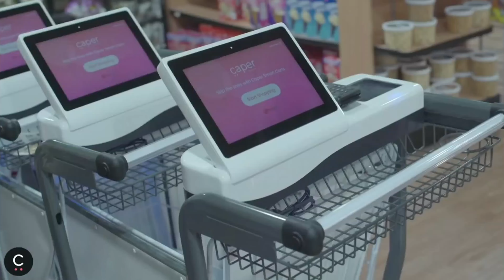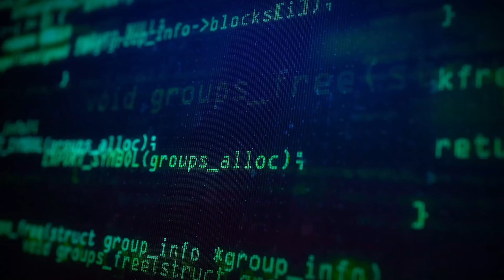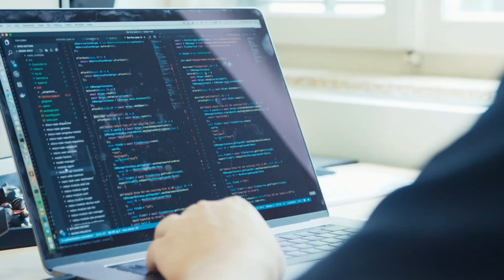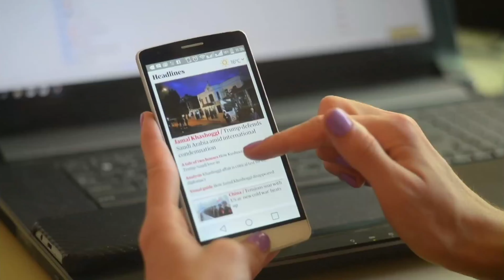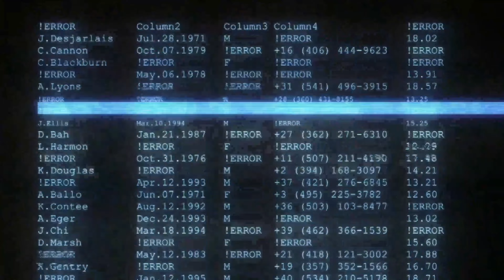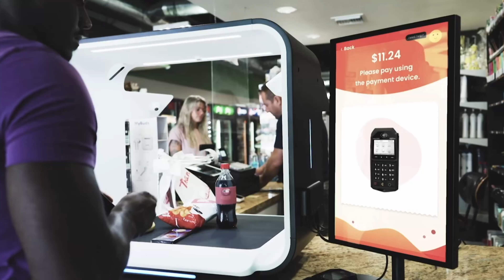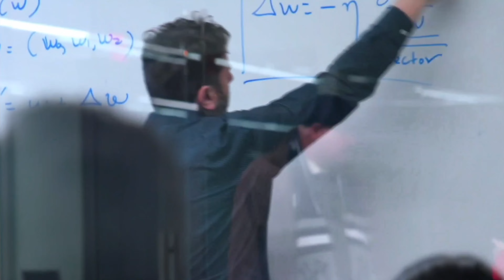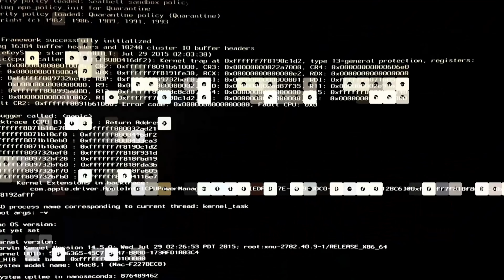The Rise of A.I. | Episode: 1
We are already developing a new generation of intelligent and super-powered beings via Artificial Intelligence. With our tiny understanding of our own human abilities, who knows what will become of these bionic, self-learning super creatures. And we passed the point of no return? Find out in this series.
Discover how AI brains are researched and developed!

wall clock